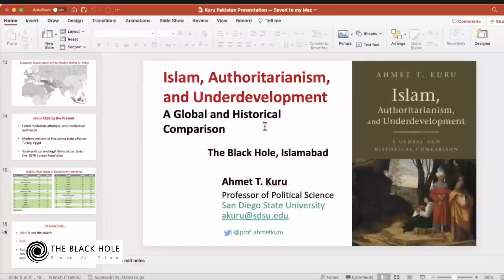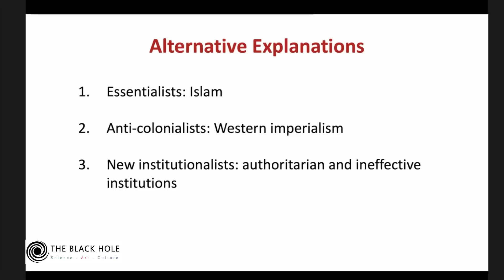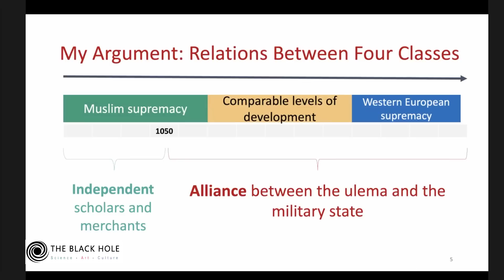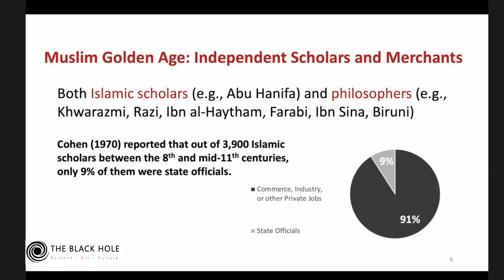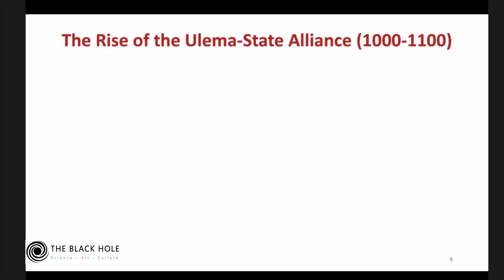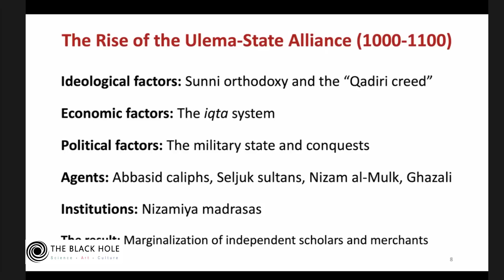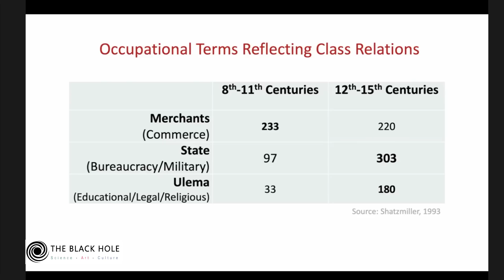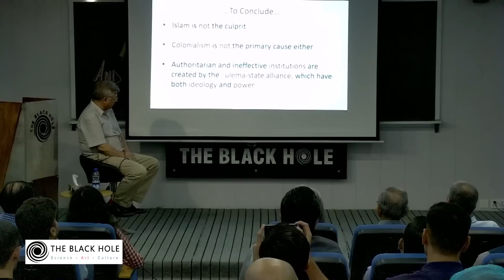Islam, Authoritarianism and Underdevelopment: A Global and Historical Comparison | Prof Ahmet T Kuru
In this session, Ahmet Kuru will elaborate an argument about the ulema-state alliance as the cause of authoritarianism and underdevelopment in the Muslim world from the eleventh century to the present. Criticizing essentialist, post-colonialist, and new institutionalist explanations, Kuru focuses on the relations between intellectual, economic, religious, and political classes in his analysis.

This session will be moderated by Dr. Pervez Hoodbhoy.

About the Speaker:

Ahmet T. Kuru (PhD, University of Washington) is the director of Center for Islamic and Arabic Studies and past Bruce E. Porteous Professor of Political Science at San Diego State University. He was a postdoctoral scholar at Columbia University. Kuru is the author of Secularism and State Policies toward Religion: The United States, France, and Turkey (Cambridge University Press, 2009), which received Society for the Scientific Study of Religion (SSSR)’s Book Award. He is also the co-editor (with Alfred Stepan) of Democracy, Islam, and Secularism in Turkey (Columbia University Press, 2012). Kuru’s articles appeared in various journals including World Politics, Comparative Politics, and Political Science Quarterly. His recent book, Islam, Authoritarianism, and Underdevelopment: A Global and Historical Comparison (Cambridge University Press, 2019) co-won the American Political Science Association’s International History and Politics Section Award, received honorable mention of SSSR’s Award, and was included in Times Literary Supplement’s Books of the Year. Kuru’s works have been translated into Arabic, Bosnian, Chinese, French, Indonesian, Malay, Persian, and Turkish.